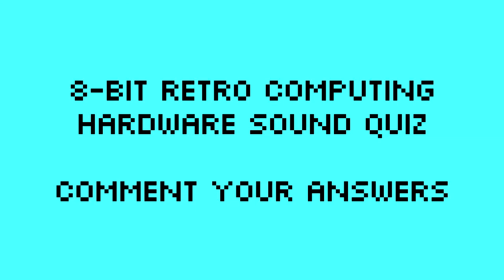8 BIT COMPUTING HARDWARE SOUND QUIZ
How many do you know?  COMMENT!   (click show more for the answers)

1 Apple Imagewriter II
2 Apple II disk drive starting up
3 Commodore 1541 disk drive (erroring)
4 Atari 800xl with disk drive loading a disk
5 Commodore 64 graphic plotting printer
6 Commodore 64 data cassette
7 Daisy wheel printer
8 TRS-80 Color Computer data disk
9 TRS-80 Pocket Computer thermal printer
10 TI-99 4a data cassette
Extra Credit 1 Apple II Lemonade Stand
Extra Credit 2 Munchman (TI 99 4A)